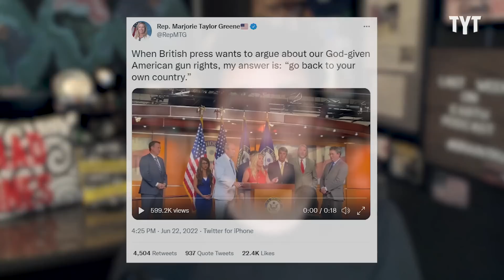MTG Tweets Horrifically Embarrassing Video Of Herself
Marjorie Taylor Greene is reminding us all that she's complete trash. Ben Gleib breaks it down.